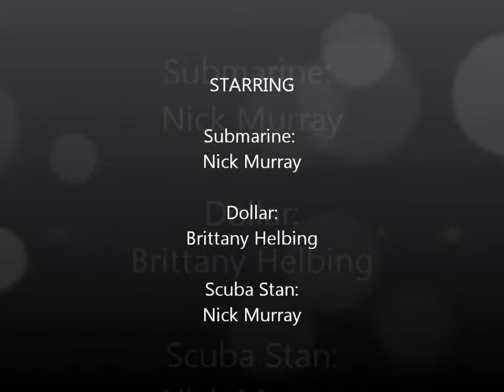Dollar Lost at Sea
This video was a project for my Education Technology and Design Class, it is about a little fish named Dollar that is lost at sea.